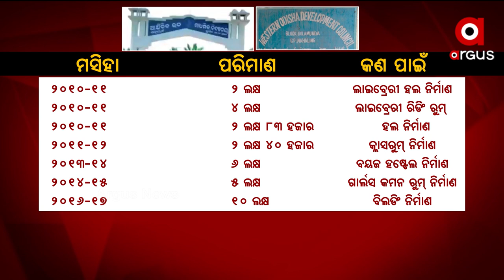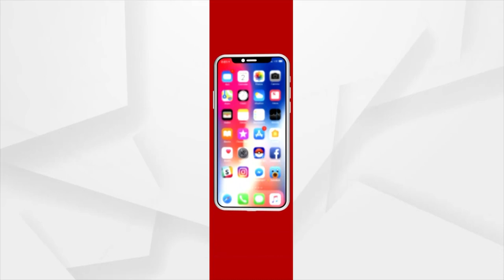PRATHAM KHABAR 7 AM | 20 OCT 2021 | Argus News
+ ଆଜି ଉତ୍ତର ପ୍ରଦେଶକୁ ବଡ ଉପହାର ଦେବେ ପ୍ରଧାନମନ୍ତ୍ରୀ ମୋଦି
+ ବୈଶ୍ବିକ ତୈଳ ଓ ବାଷ୍ପ କ୍ଷେତ୍ରର ମୁଖ୍ୟ କାର୍ଯ୍ୟ ନିବାହୀ ଓ ବିଶେଷଜ୍ଞଙ୍କ ସହ କଥା ହେବେ ପ୍ରଧାନମନ୍ତ୍ରୀ
+ ମମିତା ମାମଲାରେ ବଢ଼ିଲା କ୍ୟାପଟେନଙ୍କ ଅଡୁଆ
+ ମହାଲିଙ୍ଗ କଲେଜକୁ ଅନୁକମ୍ପା ନେଇ ଉଠିଲା ପ୍ରଶ୍ନ
+ ଆଜି ୪ ଜିଲ୍ଲାରେ ପ୍ରବଳ ବର୍ଷା ସମ୍ଭାବନା
+ ଦେବଭୂମି ଉତ୍ତରାଖଣ୍ଡରେ ପ୍ରକୃତିର ତାଣ୍ଡବ
+ ଆଉ ମାତ୍ର 1 କୋଟି
+ ଆଜିଠୁ ଆରମ୍ଭ ହେଉଛି ଗଜଲକ୍ଷ୍ମୀ ପୂଜା